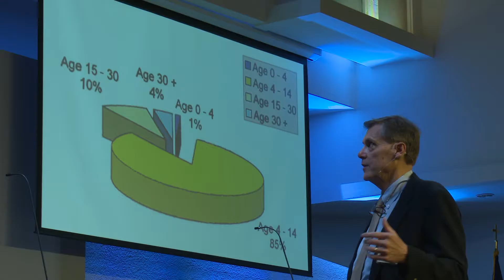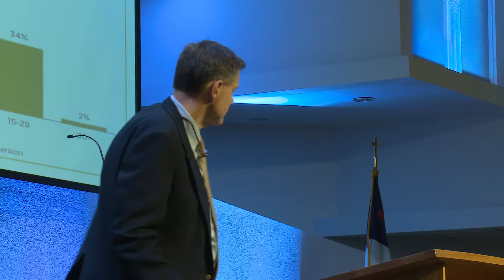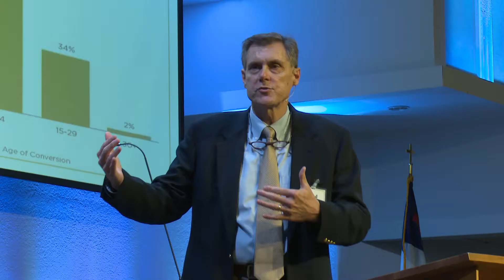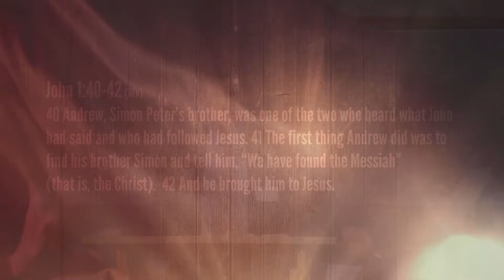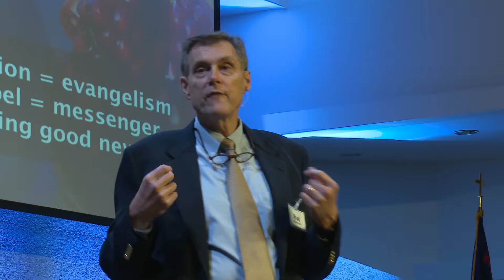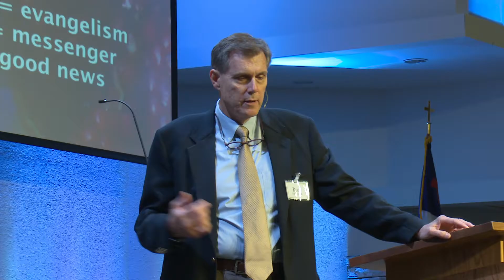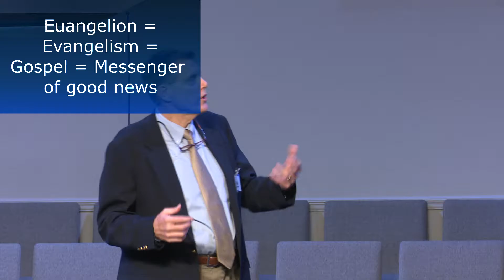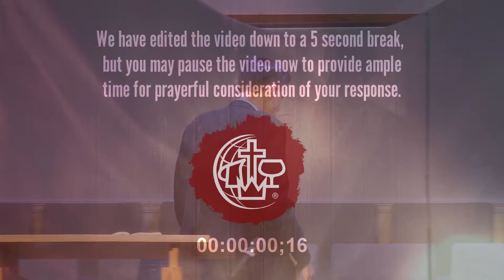The Good News Travels the Road of Relationships